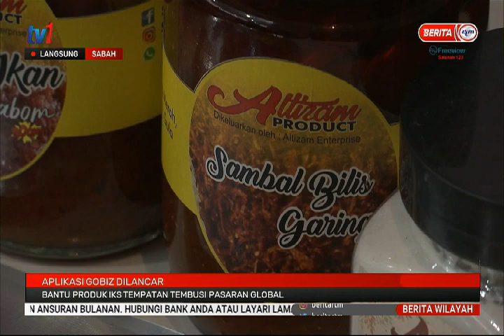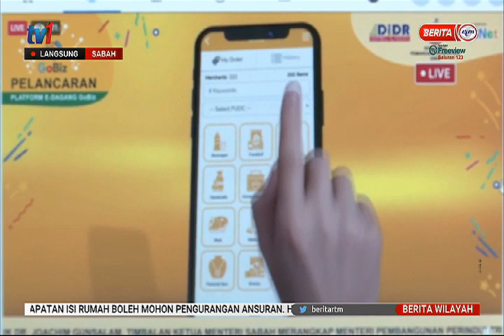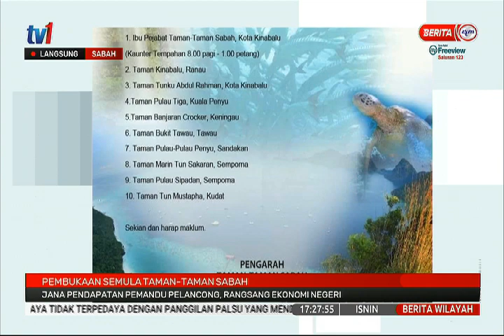14 DIS 2020 – BERITA WILAYAH – LANGSUNG DARI SABAH